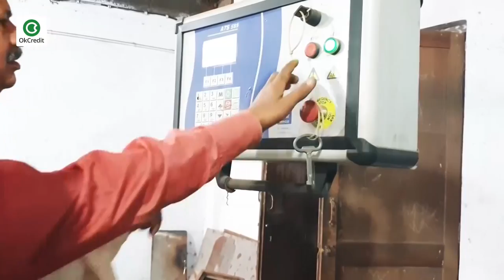How to start Furniture Business | जबरदस्त कमाई | OkCredit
यदि आप भी स्टील फर्नीचर का बिज़नेस करने की सोच रहे हैं तो यह वीडियो आपके लिए है। इस वीडियो के माध्यम से आप जान सकेंगे कि स्टील फर्नीचर का बिज़नेस शुरू करने के लिए कितनी लागत का होना अनिवार्य है। कितनी लागत से आप शुरू कर सकते हैं? इस बिज़नेस को शुरू करने के लिए किन किन बातों का ध्यान रखना होगा? स्टील फर्नीचर का बिज़नेस कैसे शुरू करते हैं आप इस वीडियो में बहुत अच्छे से समझ सकते हैं।